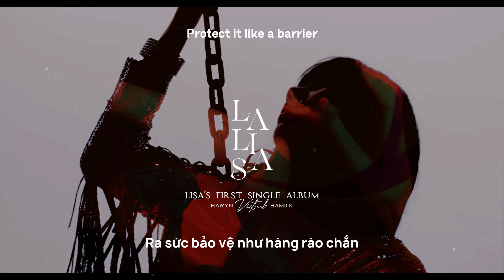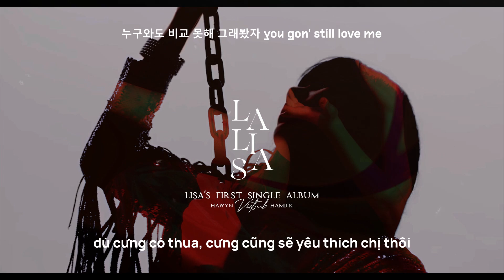• Vietsub • LISA 'LALISA' | Hawyn & Hamilk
Translator: Souris x June D
Designer: June D
Video Editor: Hawyn
Typesetter & Encoder: Hawyn
Timer: Hawyn
Effect: BacHa97
Photo: LISA LALISA teaser
Song: LALISA
Album: LALISA
Artist: LISA
Software used: Adobe Photoshop, Adobe Premiere Pro, Aegisub.